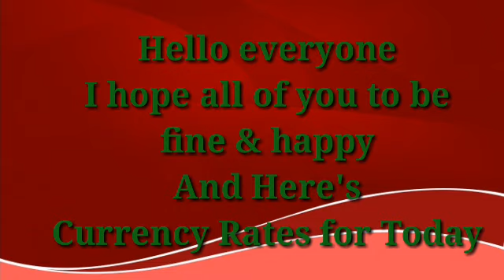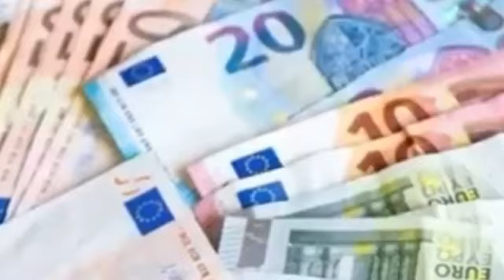Today Currency Rate |16-1-2023| Currency Rate Today in pakistan | US Dollar Rate in pakistan